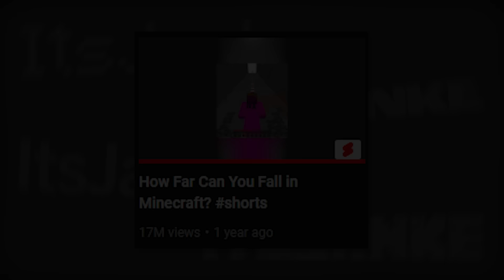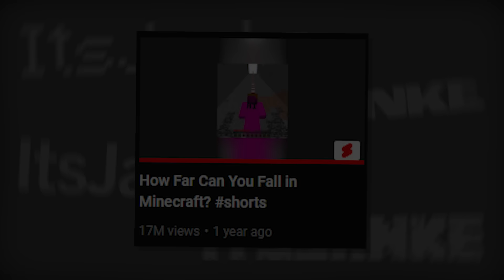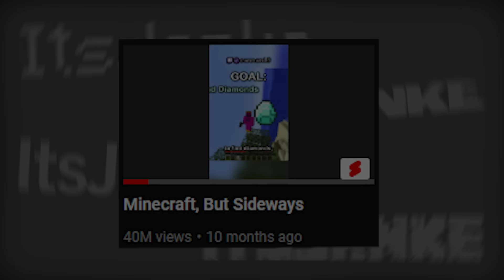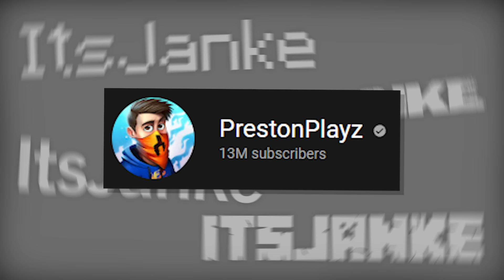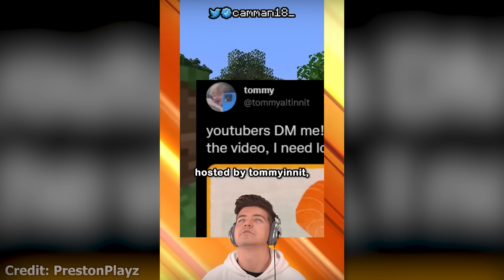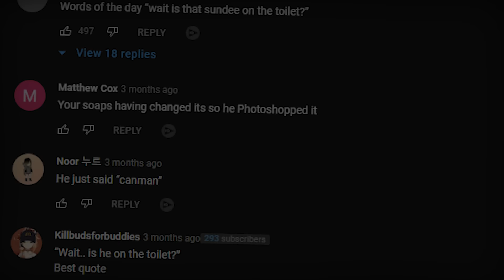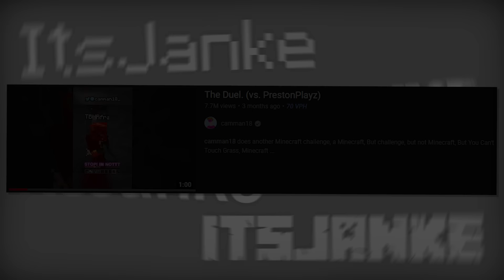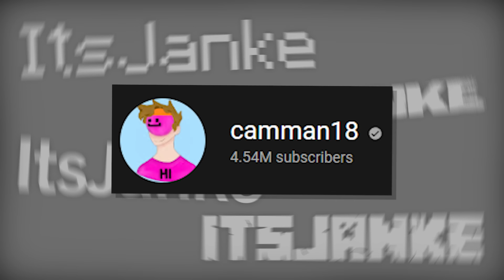The Story of camman18 (Minecraft's Largest Shorts Creator)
The Story of camman18
the largest Minecraft YouTube shorts creator!

★ PC SETUP ★
  •  Ryzen 9 5900X
  •  32 GB Ram (3200 mb/s)
  •  Asus ROG Strix B550-F
  •  EVGA GeForce RTX 3070
  •  700W EVGA 80+ Bronze